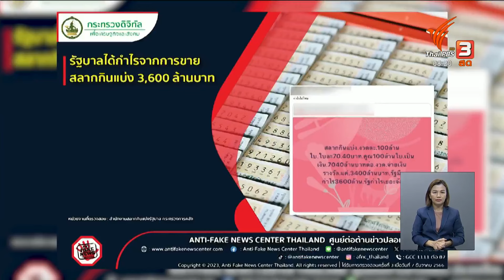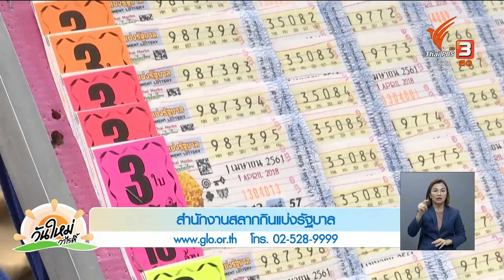ข่าวปลอม!! รัฐบาลได้กำไรจากการขายสลากกินแบ่ง 3,600 ล้านบาท | ชัวร์หรือมั่ว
ทางสำนักงานสลากกินแบ่งรัฐบาล ได้ตรวจสอบข้อมูลและชี้แจงว่า ปัจจุบันสำนักงานฯ ดำเนินการภายใต้ พ.ร.บ.สำนักงานสลากกินแบ่งรัฐบาล ซึ่งได้กำหนดให้เงินที่ได้รับจากการจำหน่ายสลากกินแบ่งรัฐบาล ซึ่งจากการโพสต์ผ่านเฟซบุ๊กของกลุ่มดังกล่าวเป็นการให้ข้อมูลที่ไม่ถูกต้องไม่ตรงกับข้อเท็จจริงในการดำเนินการตาม พ.ร.บ. ดังกล่าวข้างต้น